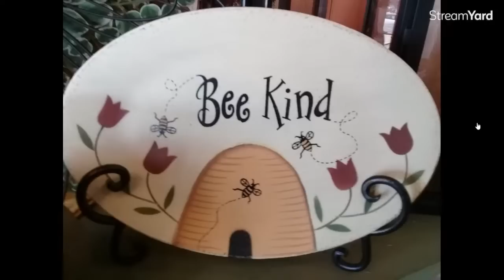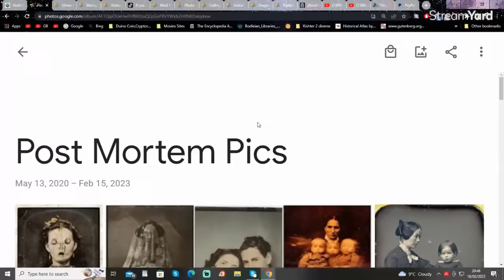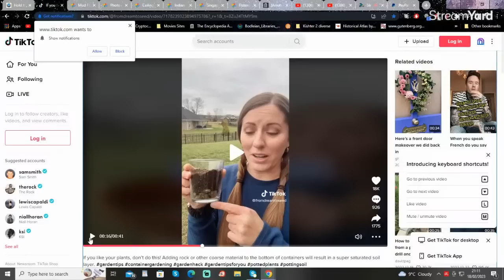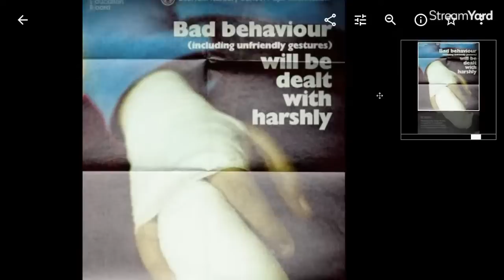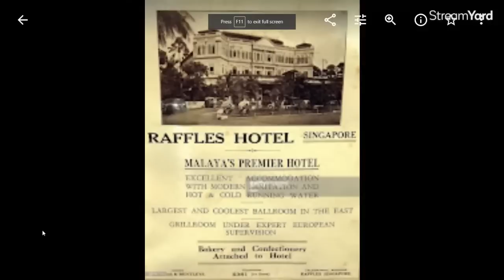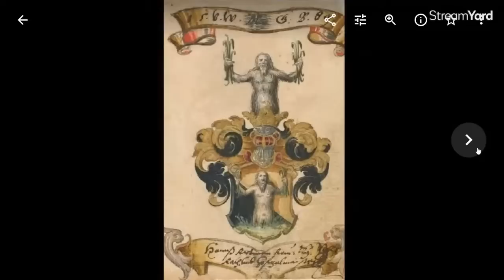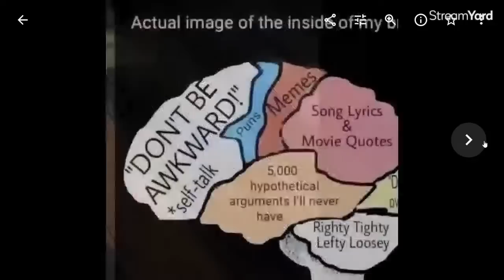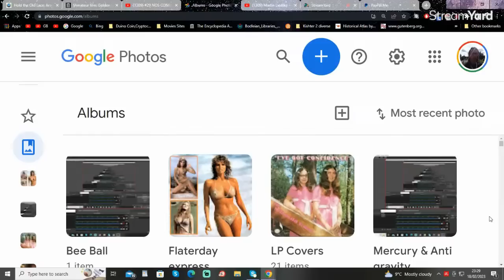OMG! Bee Wear! The Phoenician's Bee Tech! & The Mortified Tartars!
This presentation is one of Flat Earth British's greatest discoveries!
The Phoenician's are f**king Bees!
I know what your thinking Oh Martin Behave! No really watch this video!
Myself & Lee FEB sub have made leaps, and bounds in discoveries this week which are guaranteed to blow all your minds. Bee Warned & Buckle in!

Welcome to the most mindlowing experience to be found anywhere on the Internet!  Flat Earth British's Flatterday Show Live!
Double Flat Thumbs to Infinity Thrice!

What to expect on todays exciting juice fest!
The Phonies big secret exposed. Buckle in for this!
The Secret Technology of Arsenic & Old Lace! Buckle in for this also.
Other topics covered today-
Post Mortem photography! ( creepy as hell)
Vimanas & Anti-gravity ( The Truth about Mercury)
Mud Flood London.
Tree Stump Houses from Giant trees.
The Eiffel Tower being built photos questioned.
Indian Temple Art & amazing ceilings,
Martins LP Covers & Ladybird books.
Vintage Photos of- Vietnam Temple 1889.
Delhi 1864/1904
Singapore 1879.
Cute Shrooms.
Lvov Poland. A vote to show these because of their horrific nature.( Not Sure)
Fresh mindblowing images of the week!

Does all this sound like something you should miss? Fuck No!

Peace & luv & gratitude's to each & every person in the FEB Fam! You Rock!

To Donate to Martins FEB or simply tip him a coffee will be gratefully received. Thanks in advance,

To buy my mindblowing books!

 For info and share sends.

Martin Liedtkes Nectar channel
Flat Earth British Think Tank